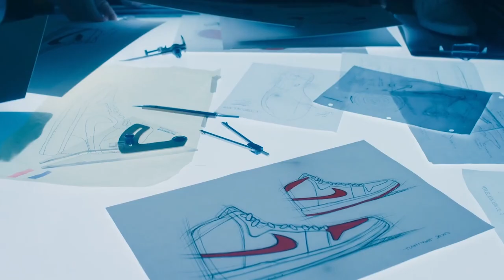AIR: Behind the Scenes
Going behind the scenes of AIR with Ben Affleck and Matt Damon is an interesting ride! Michael Jordan himself is heavily involved in the casting and made some major requests to the production team in order for the movie to get made. The number one request was that Viola Davis plays his mother – because his mother absolutely ran things! He said he didn’t want anyone else but Viola to play her. Obviously, Viola was honored at the request, but considerably nervous because she was set to play a real, tangible, woman. She definitely didn’t take the role lightly. Another specific request made by Michael Jordan was that his father be cast in the light of his personality – he said his father had the best personality ever and he really wanted that to shine through. Ben Affleck said he knew the perfect man for it – who happens to be Viola Davis’ husband, Julius Tennon. Apparently, he is the most hilarious guy who everyone loves to be around on set. There was also a lot of discussion about Michael Jordan’s character in the film – he’s actually nowhere to be seen! Ben Affleck said he couldn’t possibly get someone to play the iconic man without it being truly unbelievable. He said he’d rather him just be talked about and referenced a lot, rather than take the audience out of it with someone who couldn’t stand up to the iconic reputation Michael Jordan has on the world. There’s a lot to jump into here, so stick around!

Chapters:
00:00 Intro
00:24 Michael’s Mom
01:32 Howard White
02:05 Michael’s Absence
02:41 Bromance
03:26 First Time Director
03:54 The Perfect Project
04:33 Michael’s Dad
05:13 Long Scenes
06:05 Fill Peter’s Shoes
06:51 The Big Speech
07:40 Outro

Written by: Ace Louzon
Narrated by: *K. Ryan
Edited by: O. Labedko